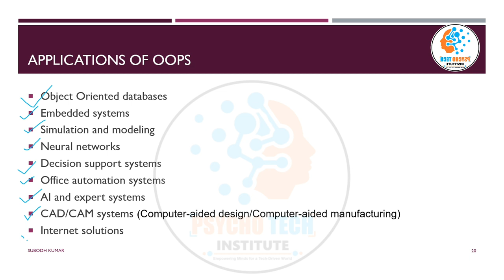Applications of Object Oriented Programming (OOPs) | Database, Embedded Systems, Neural Networks, AI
Object-Oriented Programming (OOP) is a powerful programming paradigm that offers several advantages for designing and developing software. OOP has a wide range of applications in various domains, making it a popular choice for creating complex and maintainable software. Here are some key applications of Object-Oriented Programming:

1. Software Development: OOP is widely used for building a broad spectrum of software applications, including:
   - Desktop applications: OOP is used to create graphical user interfaces (GUIs) for applications such as word processors, image editors, and games.
   - Web applications: OOP is used to structure web applications, including web pages and web services. Frameworks like Java Spring, Ruby on Rails, and Django employ OOP principles.
   - Mobile applications: OOP is integral to mobile app development on platforms like Android (Java or Kotlin) and iOS (Swift or Objective-C).
   - Enterprise applications: OOP is employed to design and develop large-scale, complex systems, including customer relationship management (CRM) systems, enterprise resource planning (ERP) software, and financial systems.

2. Game Development: OOP is a natural fit for game development, as games often involve a multitude of objects with distinct behaviors. Game engines and frameworks (e.g., Unity3D, Unreal Engine) use OOP principles to create interactive and immersive gaming experiences.

3. Embedded Systems: OOP is used in embedded system development, where resource-constrained devices and microcontrollers control various hardware components. Object-oriented programming simplifies the management of hardware interactions and device drivers.

4. Databases: Object-Relational Mapping (ORM) frameworks, such as Hibernate in Java or Entity Framework in C#, leverage OOP principles to simplify database interaction. OOP models database tables as objects, making database operations more intuitive.

5. Artificial Intelligence (AI) and Machine Learning: OOP is used in AI and machine learning to structure and model complex algorithms and systems. Libraries like TensorFlow and scikit-learn employ OOP to create reusable components for AI and data science tasks.

6. Graphics and Animation: OOP is fundamental in computer graphics and animation. Libraries like OpenGL and DirectX use OOP to manage graphical objects, shaders, and rendering pipelines.

7. Simulation and Modeling: OOP is employed in scientific simulations, modeling systems, and simulations used in various fields, such as physics, biology, and finance. OOP makes it easier to represent real-world objects and their interactions.

8. Object-Oriented Analysis and Design (OOAD): OOP is used in the analysis and design phases of software development to model and architect systems. It facilitates a structured approach to problem-solving and system design.

9. Robotics: OOP principles are applied in robotics to create software for controlling robots and robotic systems. Robots often consist of multiple interacting components, making OOP a natural choice for modeling their behavior.

10. Educational Software: OOP is used to develop educational software, interactive learning environments, and simulations that engage students and facilitate effective learning.

11. Networking and Communication: OOP is employed in networking applications, such as network protocol design and implementation, to encapsulate and manage network-related concepts, data, and behaviors.

12. Financial Software: OOP is used in the development of financial and trading applications, including algorithmic trading systems and risk analysis software.

OOP's modularity, reusability, and maintainability make it a valuable paradigm for various software engineering domains. It helps manage complexity, encourages code organization, and promotes the development of high-quality software. OOP also aligns well with real-world modeling, making it suitable for domains where objects and their interactions are central.